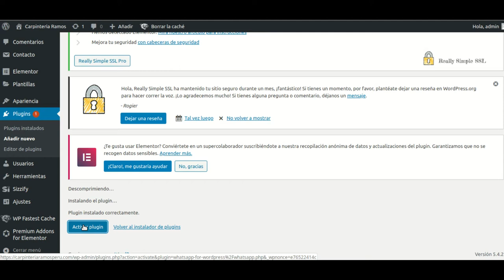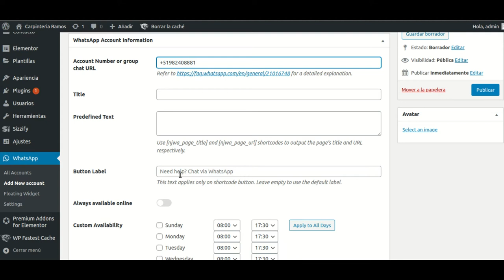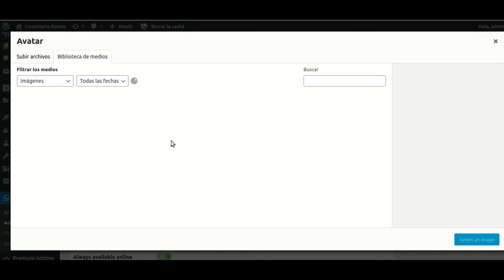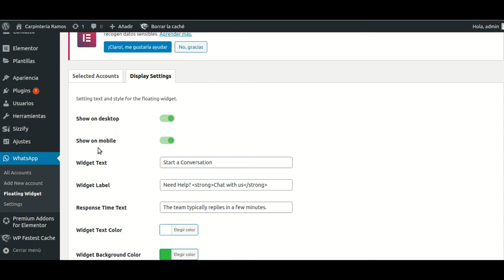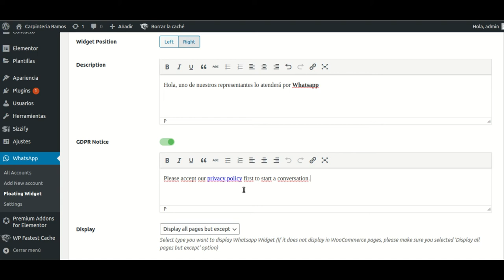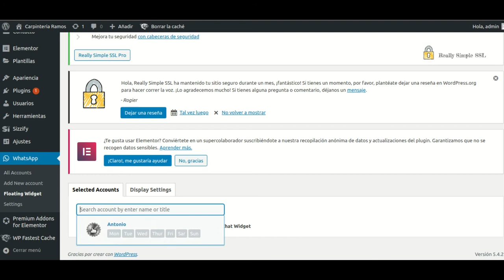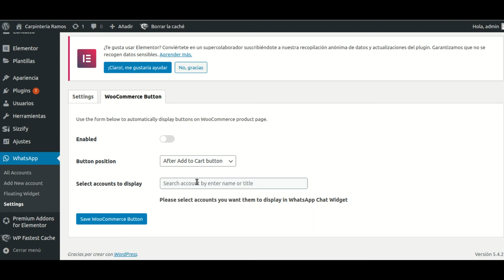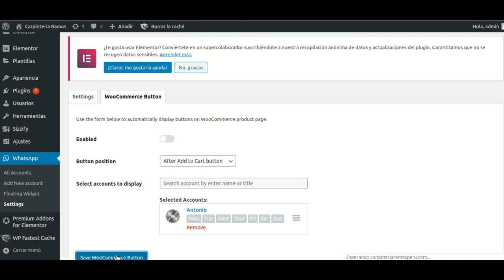Tutorial Whatsapp Chat for WordPress